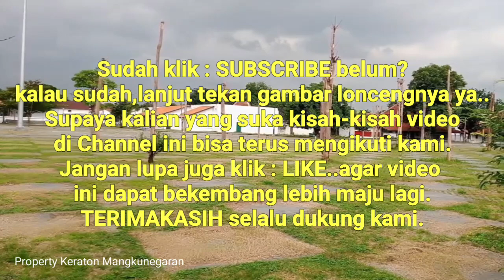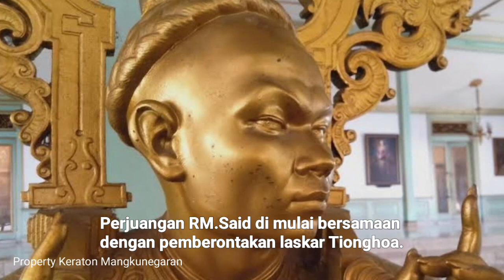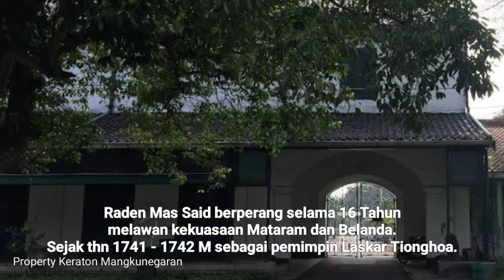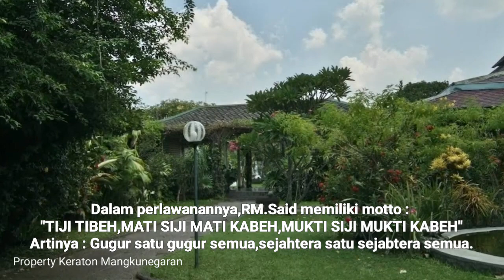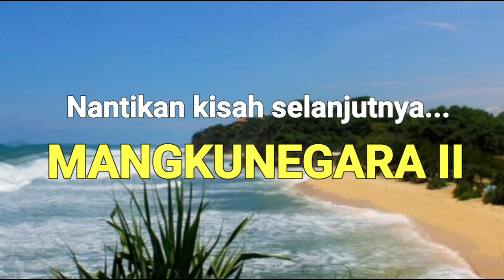Mangkunegara I(Raden Mas Said)|| Raja Pertama Pendiri Keraton Mangkunegaran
TERIMAKASIH SUDAH NONTON SAMPAI SELESAI.
SEMOGA BERMANFAAT.